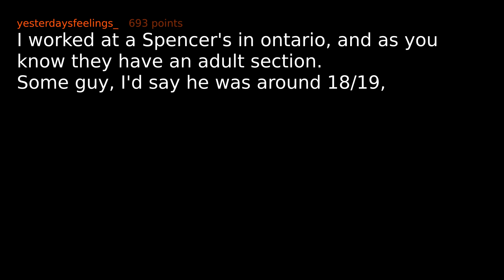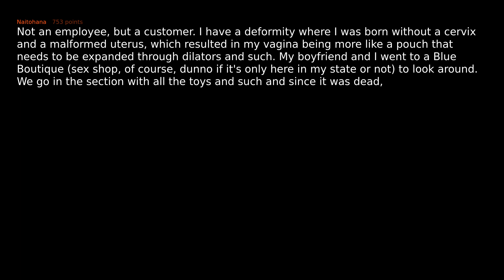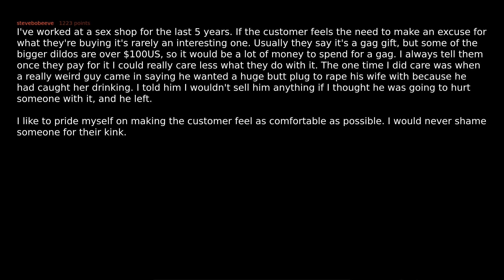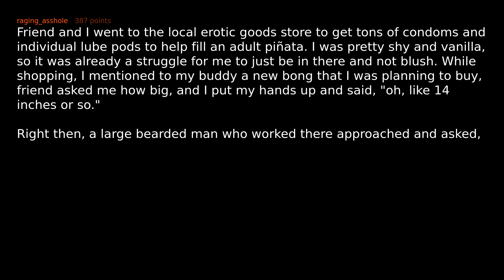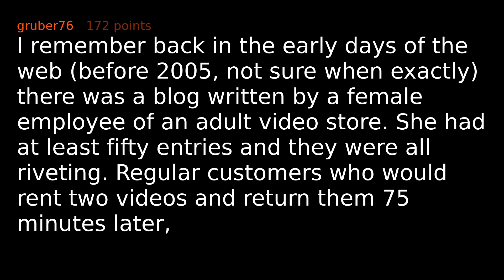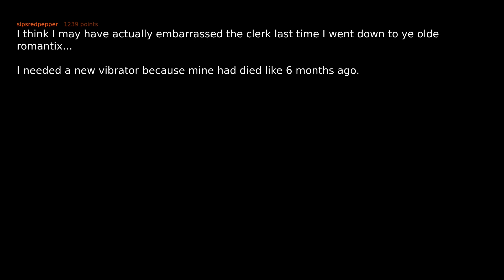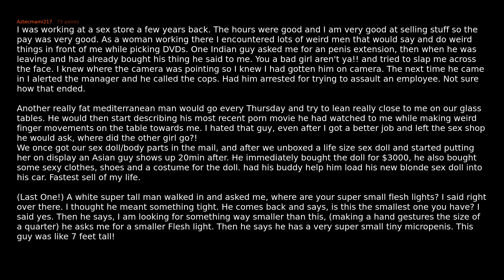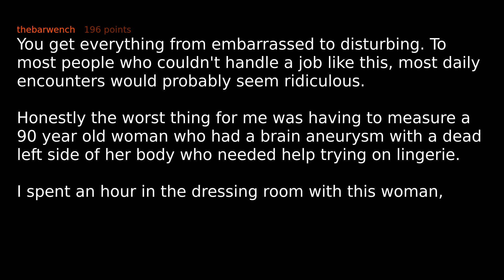What Are The Best Excuses For Visiting An Adult Shop?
Adult store employees of r/AskReddit share the worst excuses for buying things.